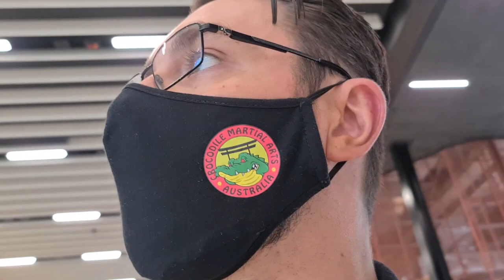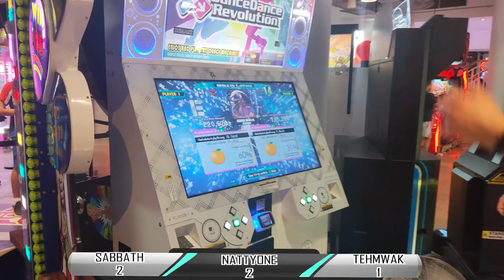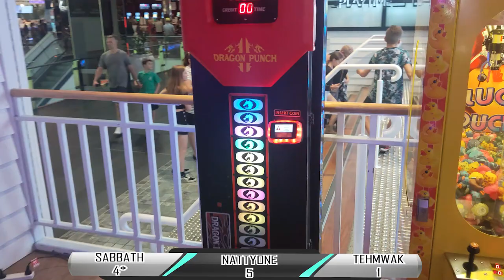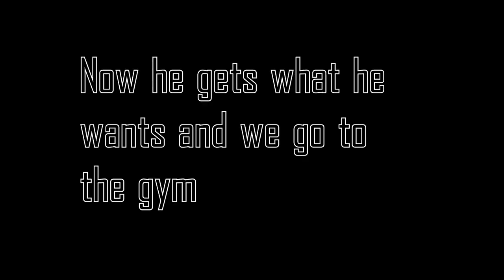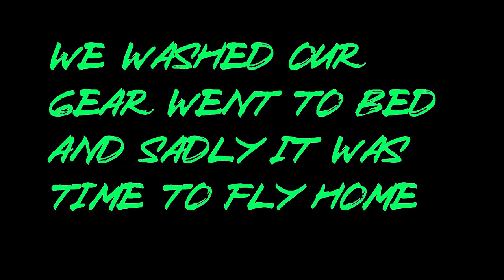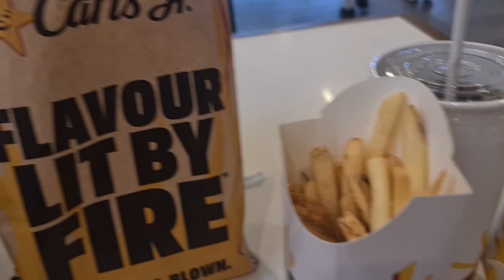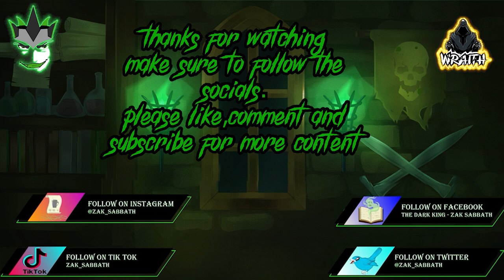Queensland Vlog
We fly up to Queensland to perform on Wide Bay Pro Wrestling. We catch up with Nattyone and his Awesome Partner. We also catch up with Tehmwak "Patty" and have ourselves a little competiton at an arcade. you'll also see some wrestling highlights.

If you like what you see feel free to follow us on all the socials

Enjoy. kisses